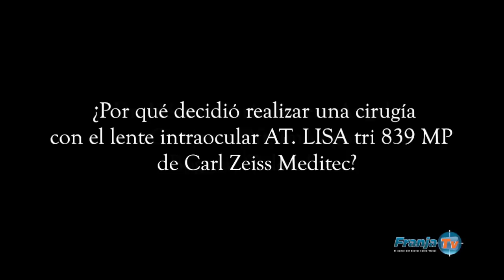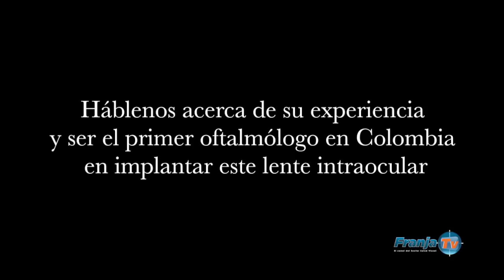Entrevista con el Dr. Héctor Forero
Conozca los beneficios de implantar el LIO trifocal AT. LISA tri 839 MP